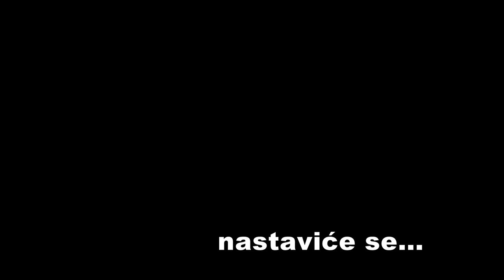Serbian Movie Director Nikola Stojanovic – Interview - YPSmedia - I part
Nikola Stojanovic is a writer and director, known for Od zlata jabuka (1986), Last Waltz in Sarajevo (1990) and Pollen Dust (1974).

YPSmedia for Y generation
Online video channel